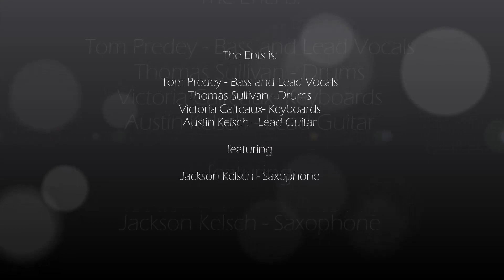The Ents performing The Signs at Frankie’s Blue Room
The Ents performing the song The Signs by Matt Berry at Frankie’s Blue Room in Naperville on 12/19/14.  The song features Jackson (Chubs) Kelsch on saxophone.

Video recorded with Sony HDR-MV1 with additional audio recorded with Zoom H6 from the FOH.

The Ents is:

Tom Predey - Bass and Lead Vocals
Thomas Sullivan - Drums
Victoria Calteaux- Keyboards
Austin Kelsch - Lead Guitar